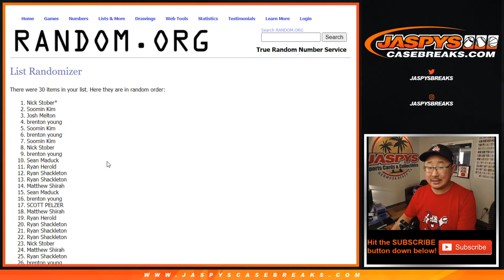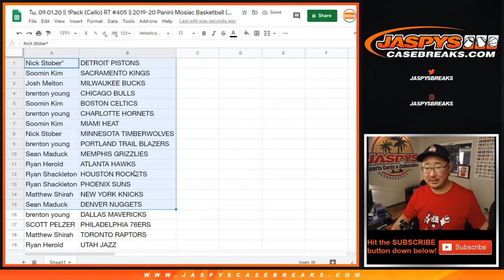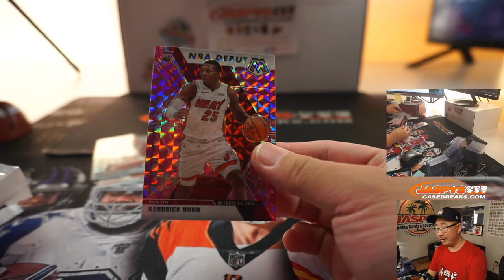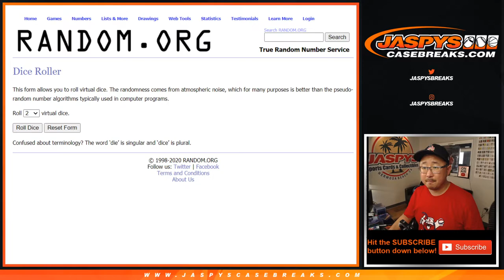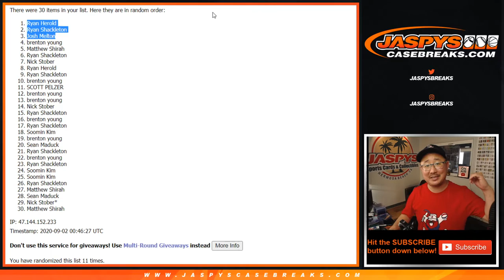Tu, 09.01.20 || 1Pack (Cello) RT #405 || 2019-20 Panini Mosiac Basketball (NBA)